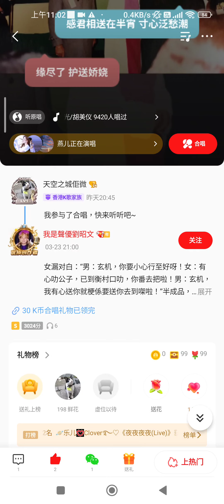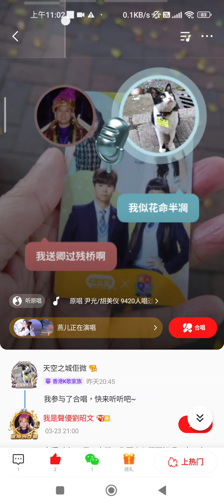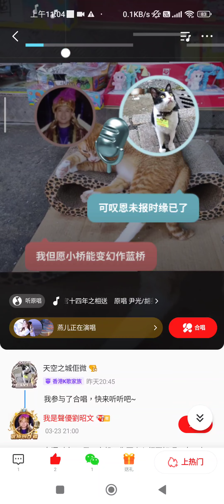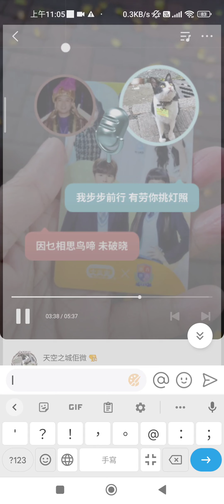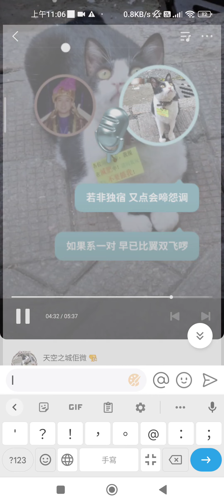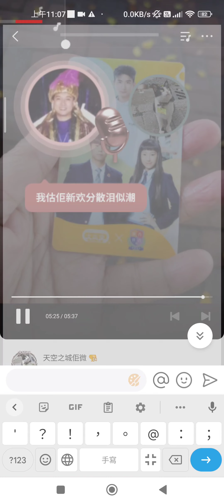和劉紹文合唱火網梵宮14年之相送